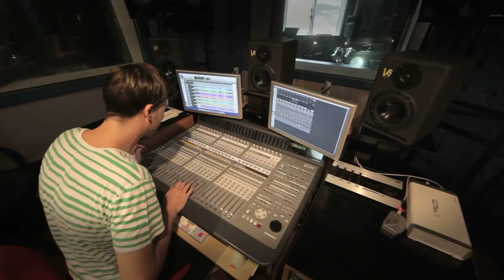Professor Peter Hutchings - Music at Western Sydney University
Welcome to the School of Humanities and Communication Arts at Western Sydney University

The School offers undergraduate, postgraduate and research programs, in the broad disciplinary fields of: arts, communication, convergent media, design (visual communication), humanities, interpreting and translation, languages, music, and creative music therapy. Innovative subjects focus on contemporary debates, perspectives, methods and technologies. To support these disciplines, the School manages a broad technical infrastructure.

The School attaches priority to developing strategies that enhance the relationship between teaching and research. We particularly pride ourselves on a commitment to developing graduates in areas where local needs are significant and growing rapidly.

The School is located across the Bankstown, Parramatta, and Penrith campuses of the University.